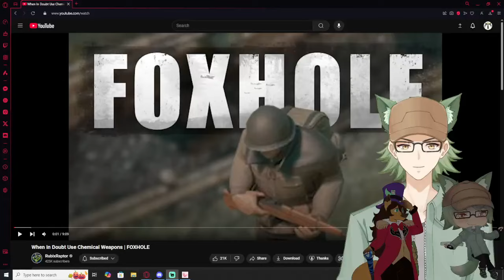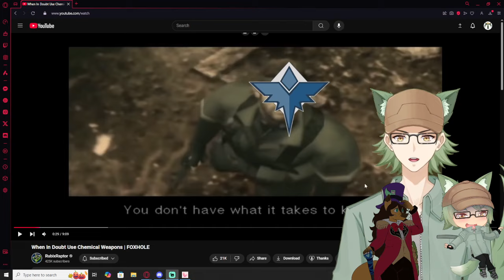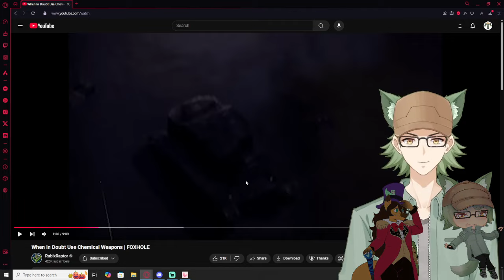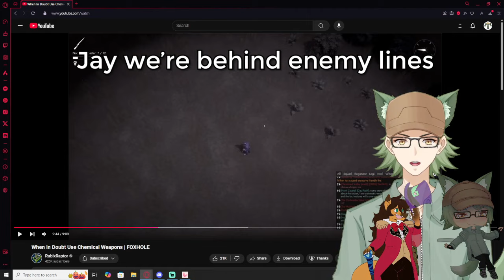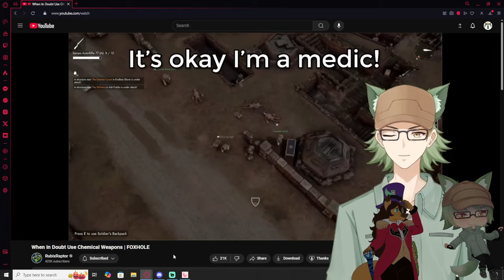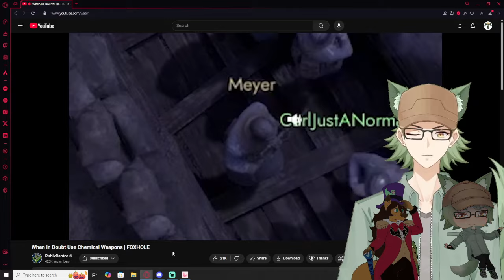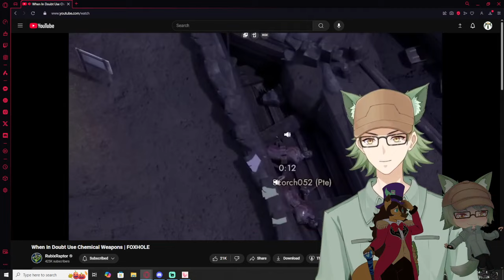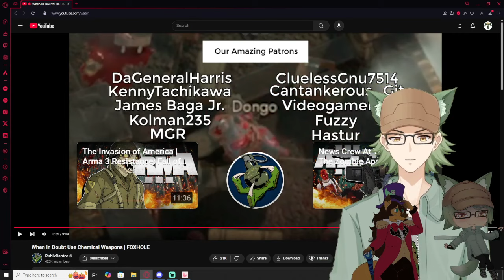Vtubers React to Rubix Raptor | When In Doubt Use Chemical Weapons | FOXHOLE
Original Video over here: When In Doubt Use Chemical Weapons | FOXHOLE